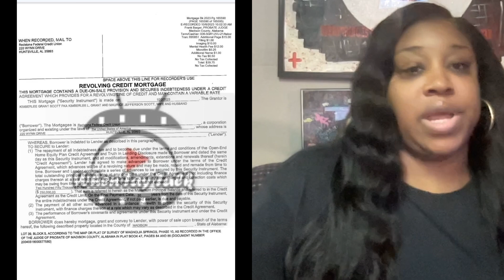LAMH: RODGER THAT RECAP AND SNOTTSSSSS IN MORE FINANCIAL TROUBLE?!?!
1. Reviews on the hottest reality and scripted shows.
2. All about the laughs and roasts of these shows.
3. Join me to share your thoughts on the current TEA!
4. Serious discussions
5. Mostly laughable moments